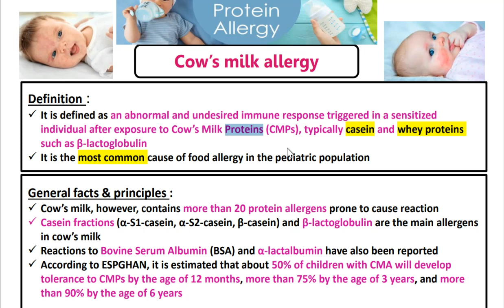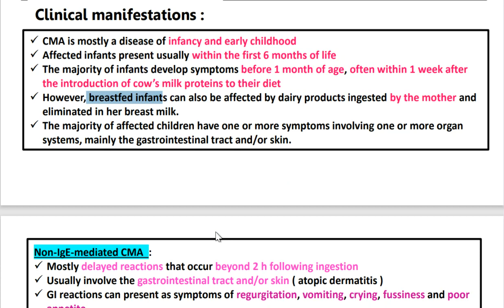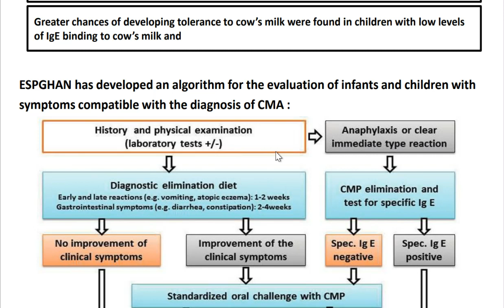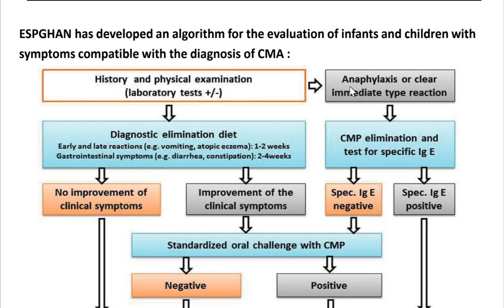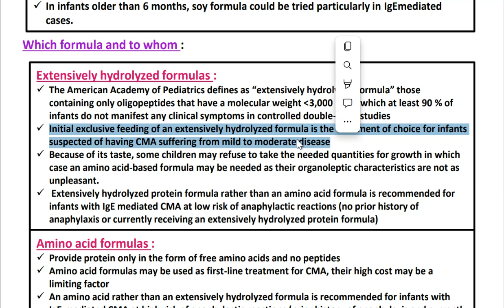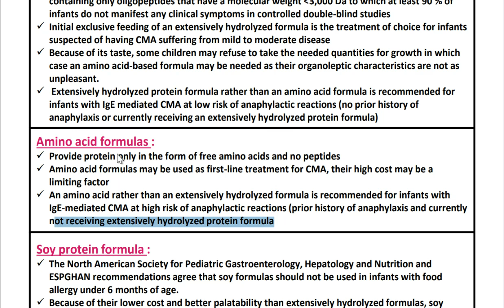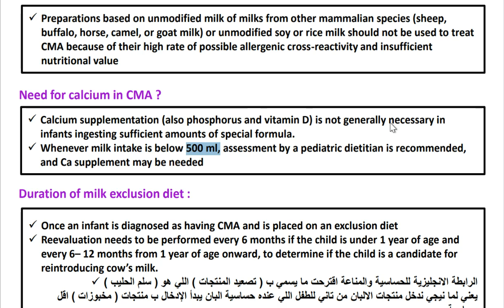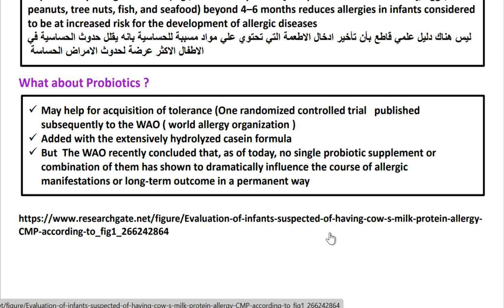Cow's Milk protein Allergy (CMPA) حساسية الألبان